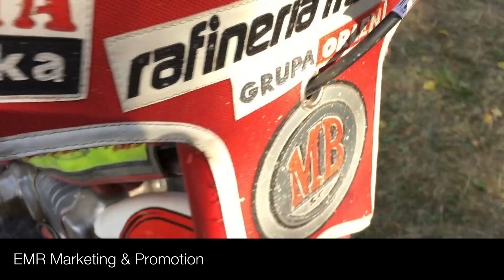Egon Müller Training mit Matzek.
Schön zu beobachten wie es in Nordhastedt im Training abgeht. Und das alles sind Erinnerungen, worüber ich auch in meinem neuen Buch "Mein Leben am Limit" geschrieben habe.